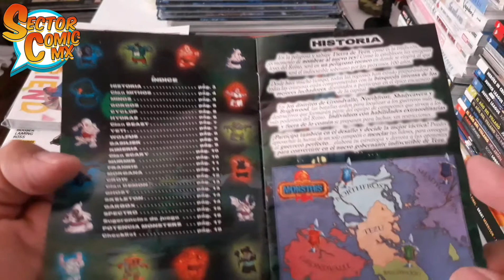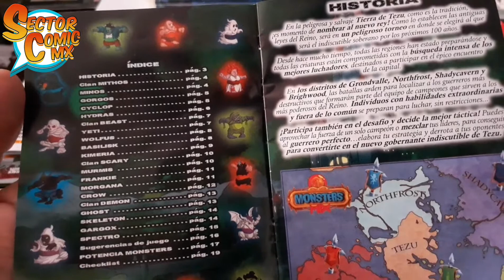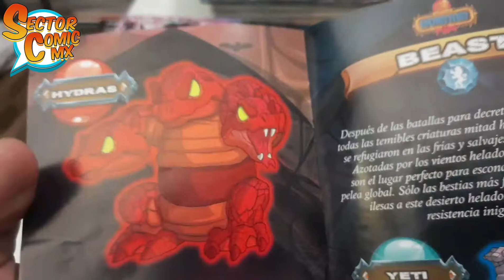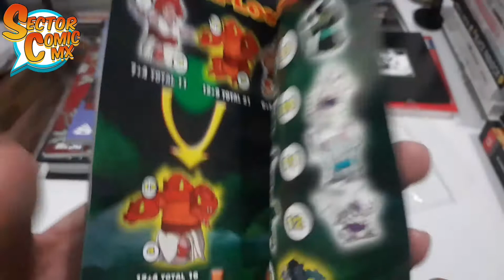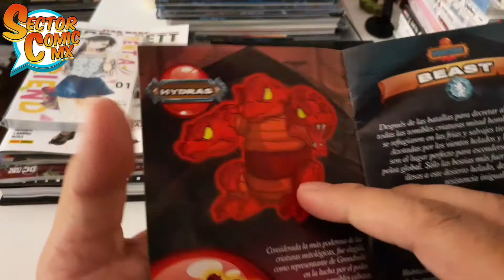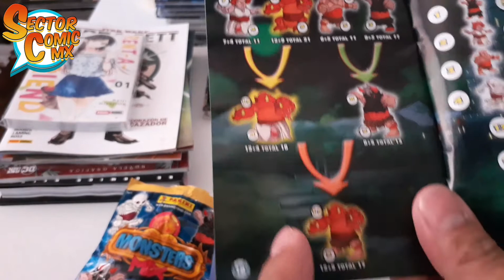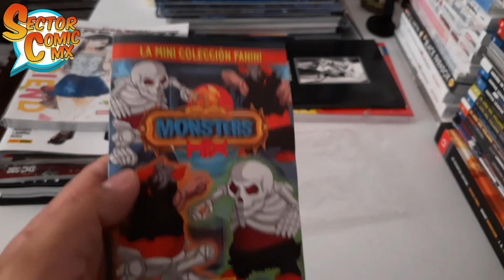Monsters Mix de Club Panini / Panini Collections - ¿Qué son?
¿Qué son los Monsters Mix?
Club Panini lanza una colección de figuras que representan monstruos mitológicos, fantasmas, clásicos y además se pueden combinar. Checa el vídeo para conocer más de ellos.